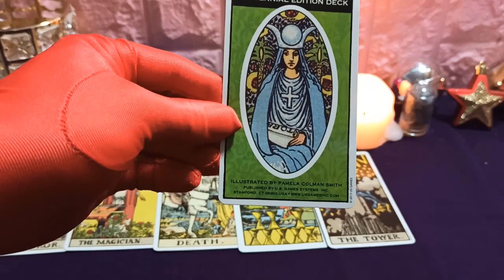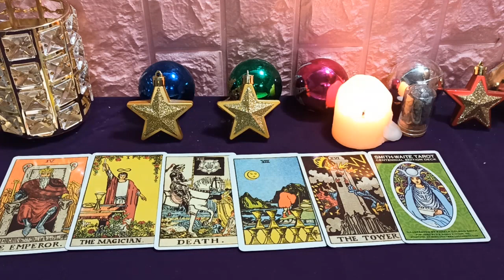Aries 20 de Marzo 2020: Emociones incontrolables, calma perdida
El trabajo de Aries tiene muchos puntos brillantes, ya sabes el equilibrio entre el trabajo y el privado. También es un buen momento para expandir su relación diplomática. Además, Aries también es más probable que reciba buenas noticias financieras hoy. Emocionalmente, usted y su pareja siguen siendo cálidos, felices juntos, las personas solteras tienen la oportunidad de conocer a personas que piensan con usted